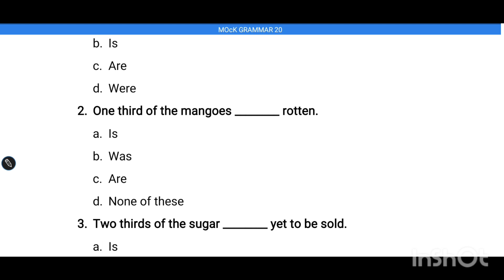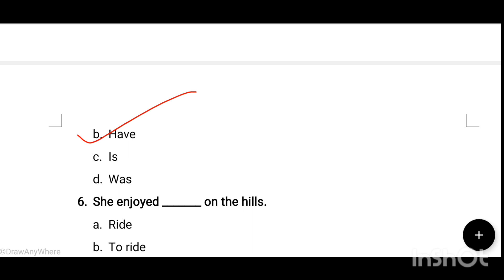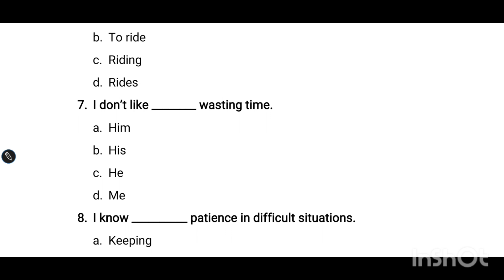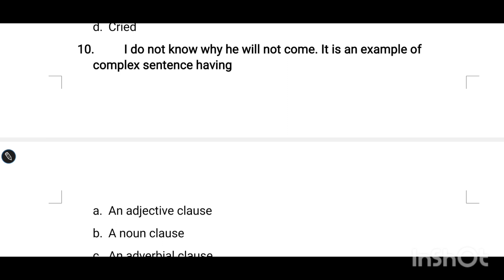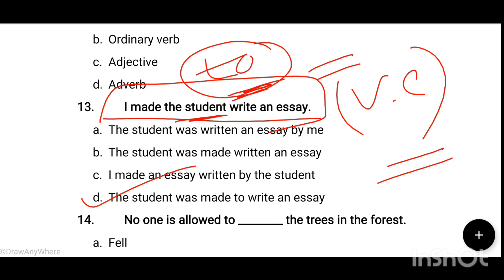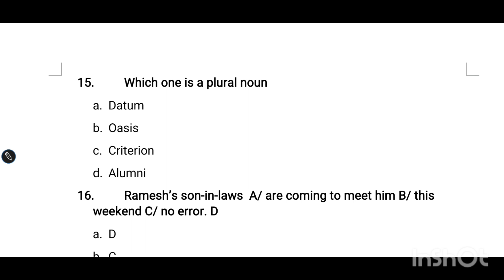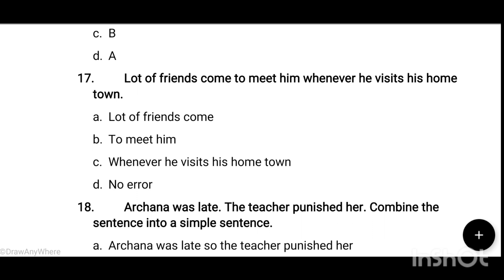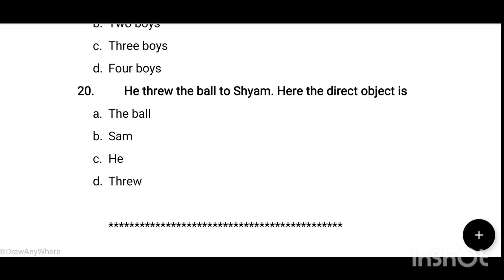Mock Test 20 on grammar for SSC SLST & Madrasah exam & competitive exam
Mock Test for competitive exam.
This class is also important for SSC SLST and upcoming Madrasah exam.